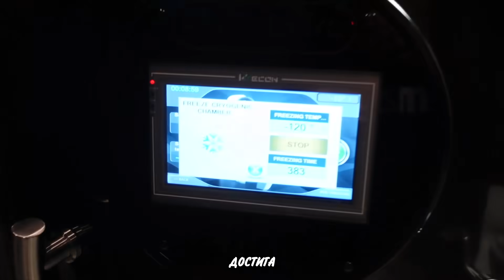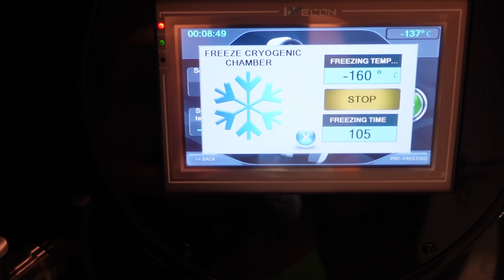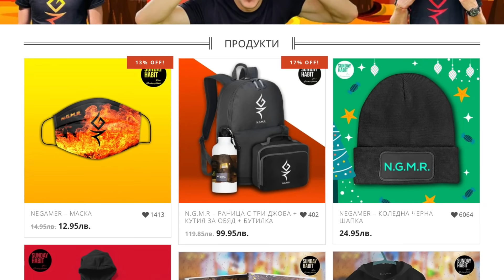ICE SCREAM, НО ВЛИЗАМ ВЪВ ФРИЗЕРА, АКО СЕ ИЗПЛАША!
СВАЛИ World of Warships и вземи БОНУС STARTER PACK:
СТАРТЪР ПАКЕТЪТ на стойност 25 евро/ 50 лева ВКЛЮЧВА:
- 200 doubloons
- Two powerful ships: St. Louis and Premium Ship Emden
- 20x Restless Fire Camouflage
- 2.5 million credits
- 7 days of free Premium Account

Здравейте, Геймъри! Добре дошли в канала на един NEgamer!
Тук си цъкаме за кефа! 🔥АБОНИРАЙТЕ се с КАМБАНКА още СЕГА🔥
🤙 Последвай ме в ИНСТАГРАМ за ОЩЕ готино съдържание!
➜ ICE SCREAM, NO VLIZAM VUV FRIZERA AKO SE IZPLASHA!